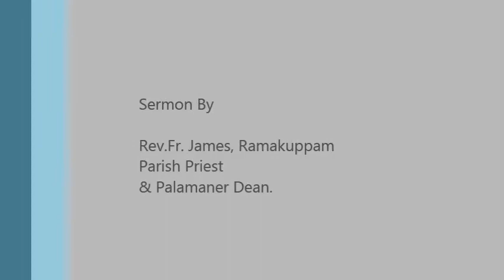St.Louis Feast || Sermon || Mother role in the life of St. Louis the King|| St Louis Church, PLMR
Saint Louis of France’s StoryAt his coronation as king of France, Louis IX bound himself by oath to behave as God’s anointed, as the father of his people and feudal lord of the King of Peace. Other kings had done the same, of course. Louis was different in that he actually interpreted his kingly duties in the light of faith. After the violence of two previous reigns, he brought peace and justice.Louis “took the cross” for a Crusade when he was 30. His army seized Damietta in Egypt, but not long after– weakened by dysentery and without support–they were surrounded and captured. Louis obtained the release of the army by giving up the city of Damietta in addition to paying a ransom. He stayed in Syria four years.Louis deserves credit for extending justice in civil administration. His regulations for royal officials became the first of a series of reform laws. He replaced trial by battle with a form of examination of witnesses and encouraged the use of written records in court.Louis was always respectful of the papacy, but defended royal interests against the popes, and refused to acknowledge Innocent IV’s sentence against Emperor Frederick II.Louis was devoted to his people, founding hospitals, visiting the sick, and like his patron Saint Francis, caring even for people with leprosy. He is one of the patrons of the Secular Franciscan Order. Louis united France—lords and townsfolk, peasants and priests and knights—by the force of his personality and holiness. For many years the nation was at peace.Every day, Louis had 13 special guests from among the poor to eat with him, and a large number of poor were served meals near his palace. During Advent and Lent, all who presented themselves were given a meal, and Louis often served them in person. He kept lists of needy people, whom he regularly relieved, in every province of his dominion.Disturbed by new Muslim advances, Louis led another crusade to North Africa in 1270. Within a month of their landing in Carthage the army camp was decimated by disease. Louis himself died there at the age of 56. He was canonized 27 years later. Reflection Louis was strong-willed, strong-minded. His word was trusted utterly, and his courage in action was remarkable. What is most remarkable was his sense of respect for anyone with whom he dealt, especially the “humble folk of the Lord.” To care for his people he built cathedrals, churches, libraries, hospitals and orphanages. He dealt with princes honestly and equitably. He hoped to be treated the same way by the King of Kings, to whom he gave his life, his family and his country.